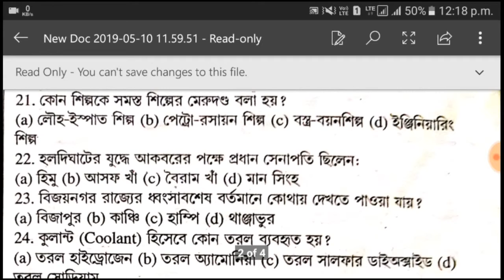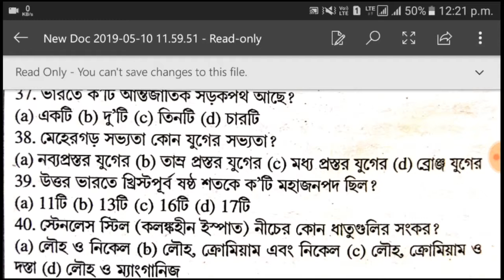General Awareness Practice Set 2 | Important Question for Railway Ntpc/GroupD/Psc Clerk 2019